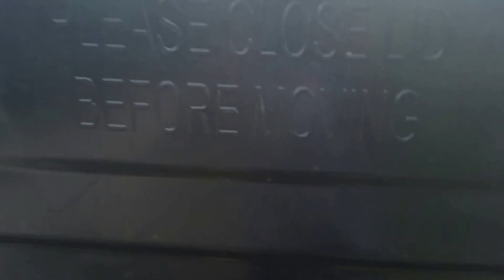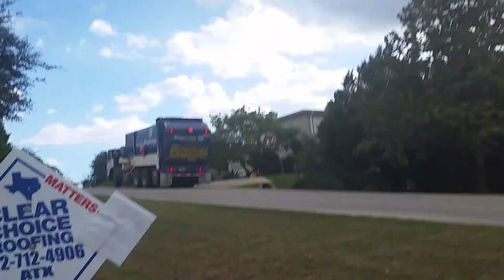GARBAGE TRUCK DOESNT STOP BUT BLOWS HORN!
Garbage truck driving past.